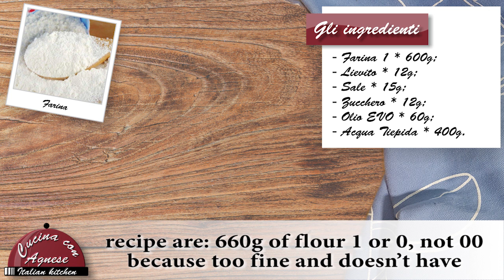Cucina con Agnese - 194. Focaccia Fatta in Casa - Home Made Focaccia